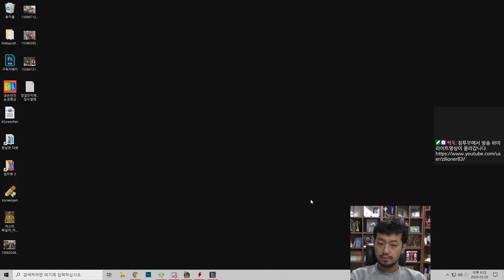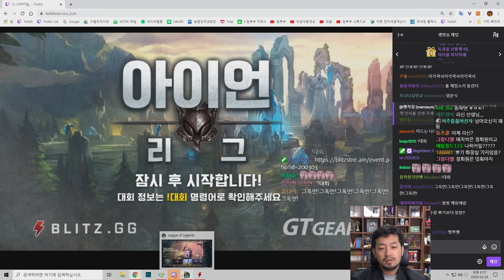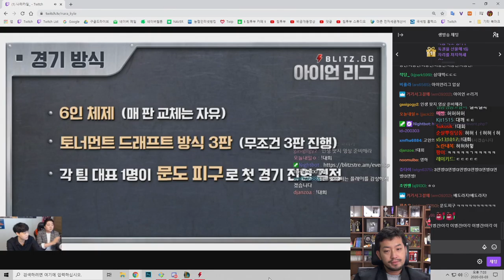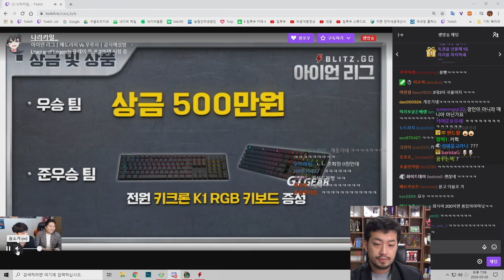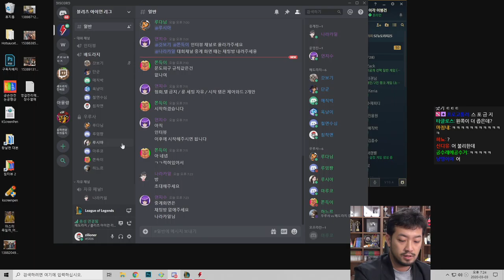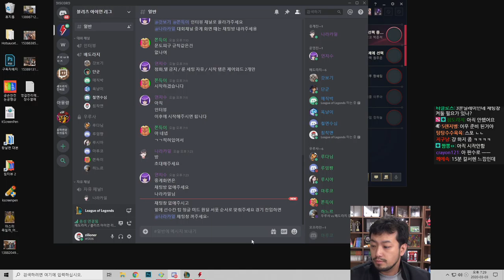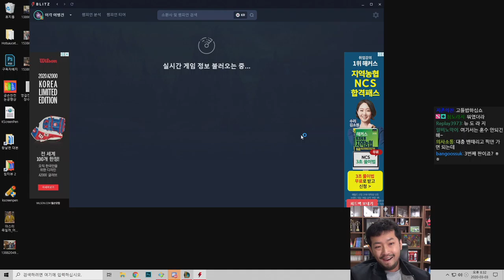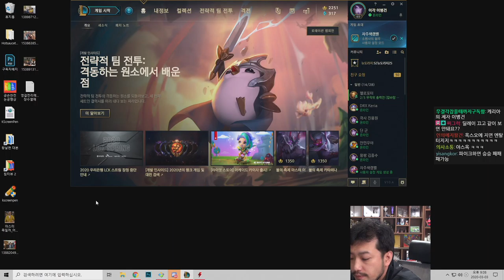2020년 03월 03일 2부 | 아이언리그 배도라지 vs 우루사